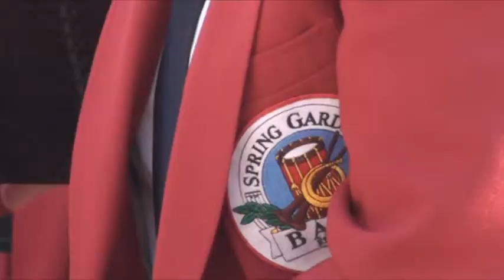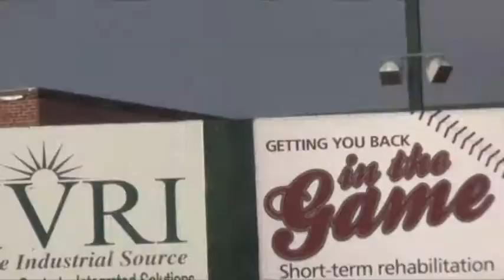Revs Opener a Walk-Off Winner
York Revolution fans enjoyed music, dance and a heck of a game during the team's season opener. The Revs posted a walk-off win beating the Southern Maryland Blue Crabs 4-3.